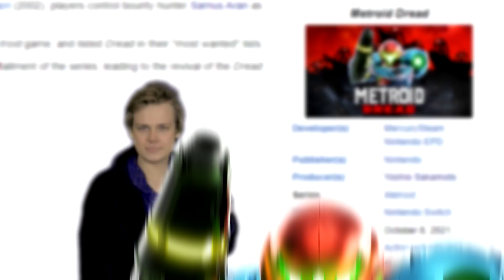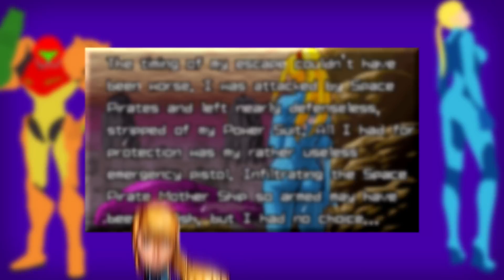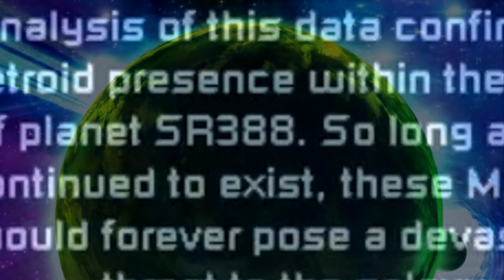In The Mind of: Samus Aran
Galaxy's greatest Bounty Hunter. Baby Metroid's favourite Mom.

Was super happy in going through these games. I can promise you that! Still, as I have focused on this video, still haven't played DREAD. So gonna do that after this is uploaded.

Metroid is the property of Nintendo